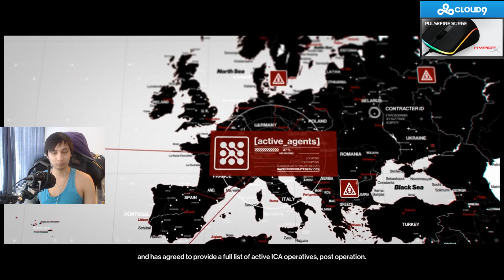SingSing 30th May #3 HITMAN